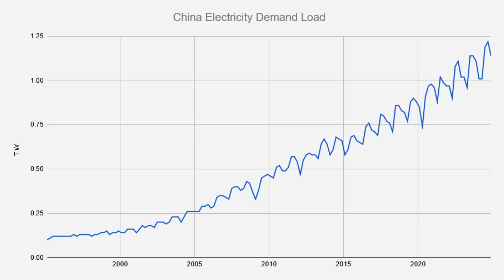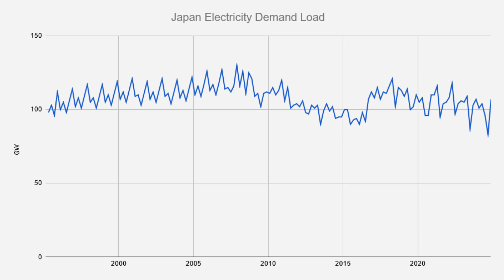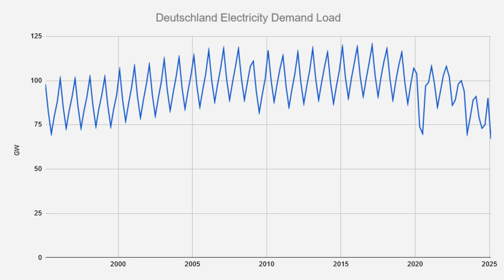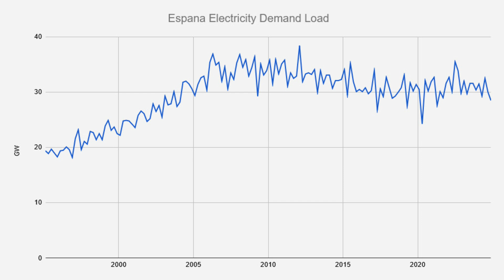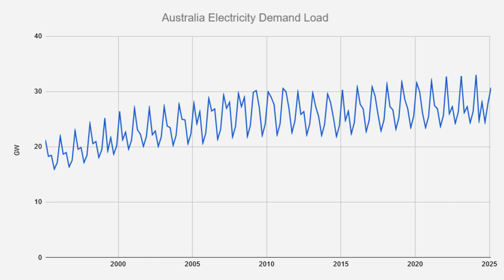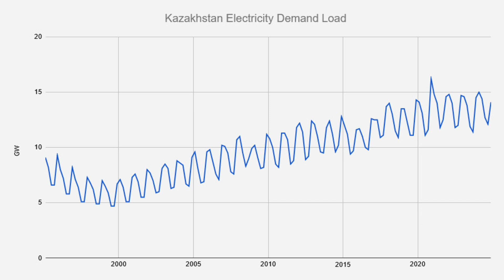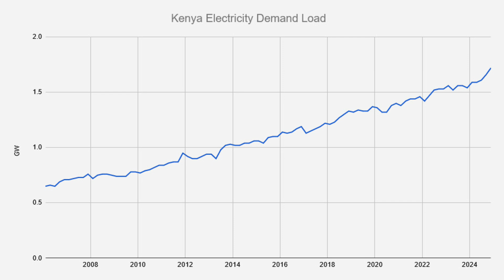Electricity Demand Levels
Latest electricity demand levels from different countries around the world. China remains the largest consumer, accounting for roughly 1/3 of all power consumption, followed by the US, India, Russia and Japan.